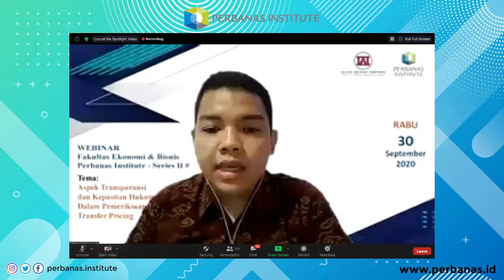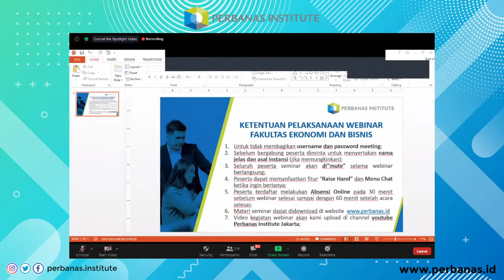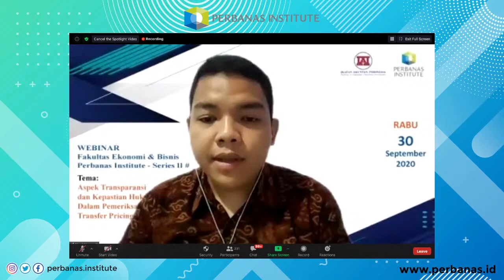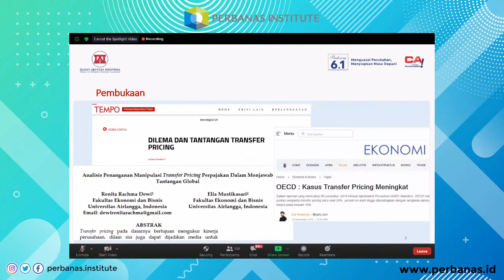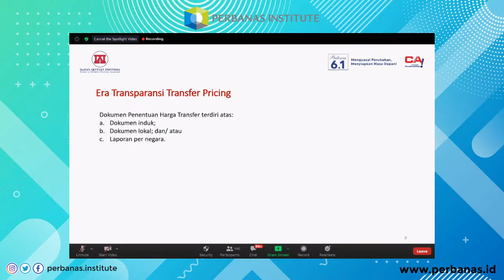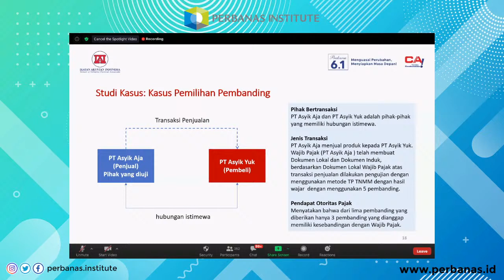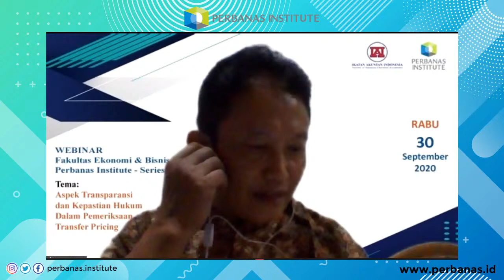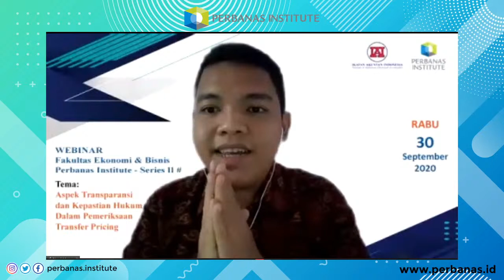WEBINAR Perpajakan FEB Perbanas Institute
Dengan Tema:
"Aspek Transparansi dan Kepastian Hukum Dalam Pemeriksaan Transfer Pricing"